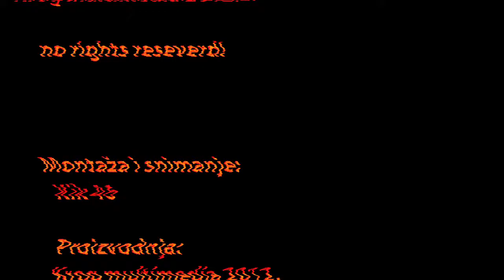Blagoslov Motora Bedekovčina-zatvaranje sezone 2012.